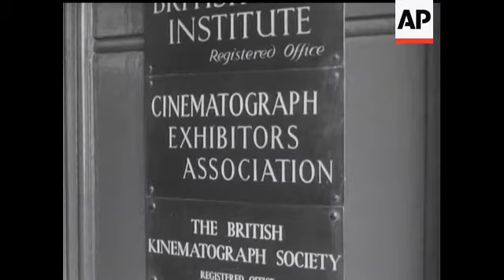DUKE IN GERMANY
(20 Oct 1955) The Duke of Edinburgh went to Germany from Denmark, where he presented Colours to the Royal Canadian Regiment.